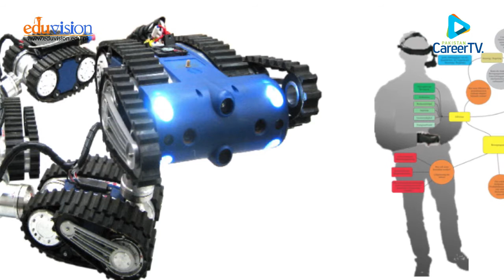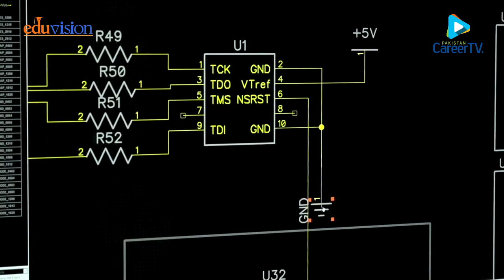Career In Mechatronics